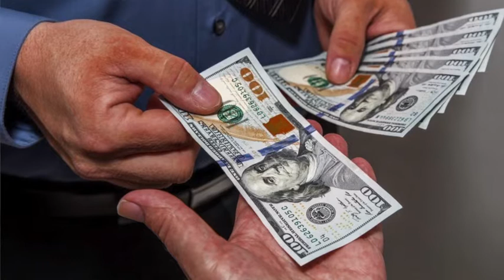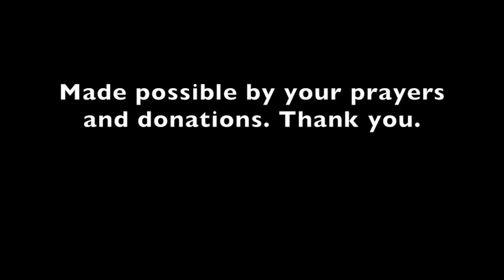BLESSED are YOU Who PREPARE for the LAST DAYS * GROSS DARKNESS! * DEMONS! * SCORPIONS!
❤️ Thank you.  ... BLESSED are YOU Who PREPARE for the LAST DAYS * GROSS DARKNESS! * DEMONS! * SCORPIONS!  ... LHH, Pat Love, Pats2cents, GodsIn2Love,